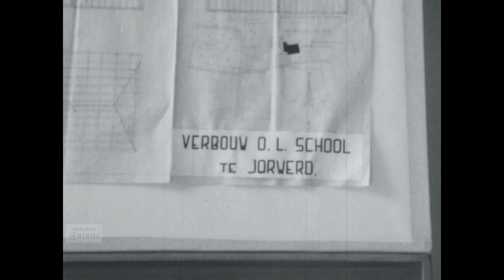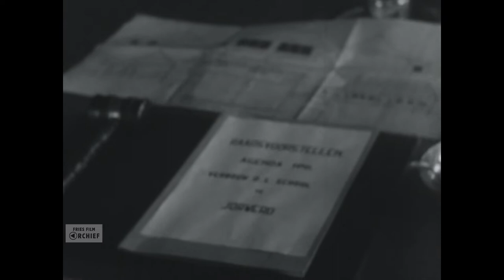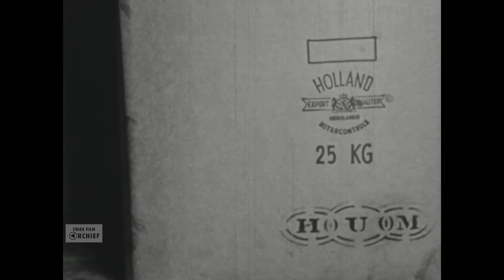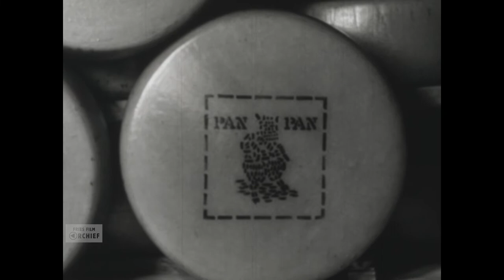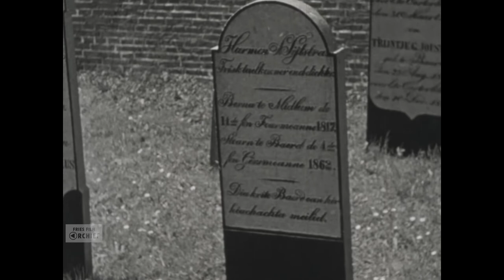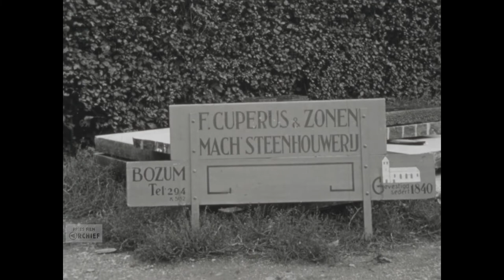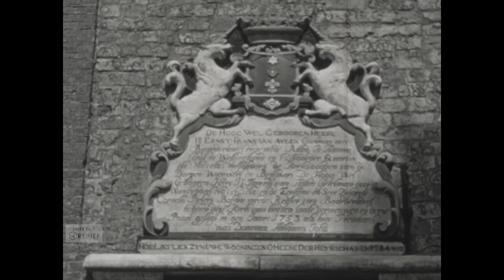Baarderadeel, een gemeente in het hart van agrarisch Friesland, 1952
Datering: 1952
Titel: Baarderadeel, een gemeente in het hart van agrarisch Friesland
Maker: Han de Vries
Samenvatting inhoud:
Beeld van een gemeente in het hart van agrarisch Friesland.
Zeven eeuwen geleden werd de vruchtbare grond ingedijkt, die de Middelsee daar had afgezet. En deze klei is het geweest, die letterlijk de basis vormt, waarop Baarderadeel zijn reputatie kon vestigen.
Als veeteelt gemeente staat het vee van Baarderadeel vandaag aan de top. Niet alleen in Friesland en Nederland, maar in de gehele wereld.
Daaromheen ontstonden agrarische industrieën, de zuivelfabrieken en de wagenmakerij, nu de landbouw wagen industrie.
Deze film toont als het ware de gemeente, als vanuit een rijtuig.
Hoe men leeft in en om de zestien dorpen van de gemeente Baarderadeel.
In Mantgum zetelt ook het gemeentebestuur waar alle draden van het gemeentelijk web samenkomen en. alle toekomst plannen officieel hun beslag krijgen. Propaganda Baarderadeel: Mantgum: schoolsportdag (o.a. kaatsen, hardlopen, verspringen etc.). Beelden verschillende afdelingen binnen de gemeente. Een tekening van de nieuwe school in Jorwert. De opening van een nieuwe school (?). Demonstratie van de brandweer. Weidum: gemeentehuis (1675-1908) en het kerkje en een molen. Beelden schoolsportdag! Een melkhouderij die is vervangen door melk- of zuivelfabriek waar ook kaas wordt gemaakt. Jellum / Bears: kerk. Easterlittens: kerk. Tussendoor te zien hoe er kaas gemaakt wordt. Er wordt een voetbaltraining gegeven. Een man is op het land bezig met hooi, hooi staat op ruiters. Een dorpsgezicht van Húns. Leons: de Catharinakerk. Baard: kerk en het kerkhof. Jorwert: kerk/gemeentehuis (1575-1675). Tipeljen. Easterwierrum: Voor de demping en na de demping. Douma's Timmerfabriek. Boazum: kerk / F. Cuperus en Zoon - Mach. Steenhouwerij (1840). Skillaard. Winsum: kerk en omgeving, Landbouwwerktuigenfabriek Miedema. Hoitingastate, natuurreservaat. Britswerd: Kromwâl. 's Winters: Baarderadeeltocht op de schaats. Easterlittens: belslydjeien. IJsbaan in Winsum.
Kleur: Zwart-wit

Referentienummer: AV1613